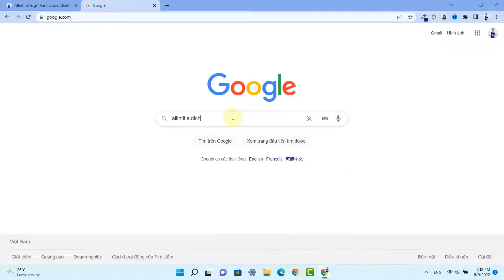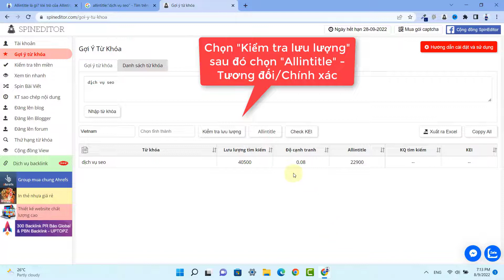SEO #2: Hướng dẫn xác định ALLINTITLE mức độ cạnh tranh TỪ KHÓA trong SEO | Võ Việt Hoàng Official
* Theo dõi Fanpage/Group cộng đồng SEO:
► Võ Việt Hoàng Official Copyright
Bản quyền video thuộc về Võ Việt Hoàng Official. Bất kỳ thắc mắc về vấn đề bản quyền.